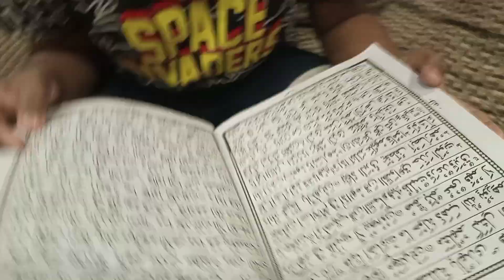Hassan Ka Pehla Roza😍| Ramzan Daily Routine|Ramzan 2023 Special